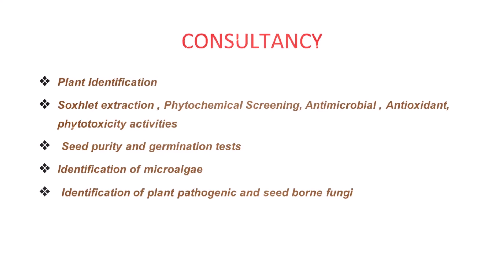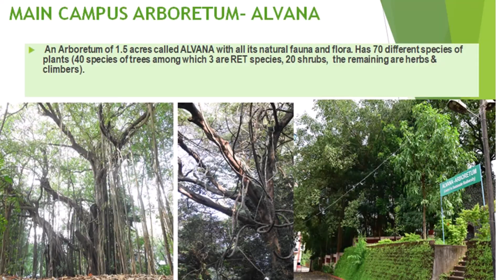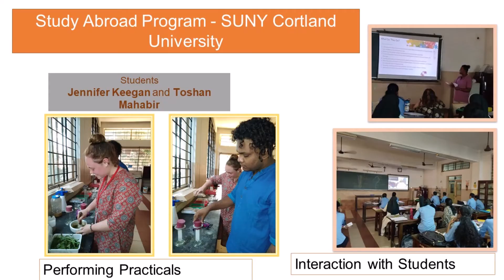Dept of Botany , St Aloysius (Deemed to be University), Mangaluru